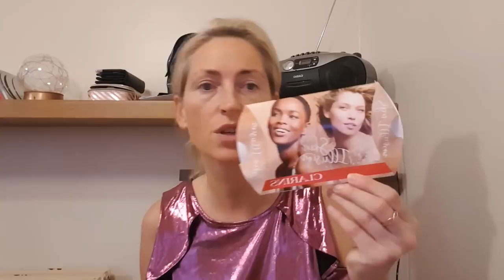💄Makijaz z LADYMAKEUP.EU❣Affect Revlon Clarins P.S..Co polecam?!